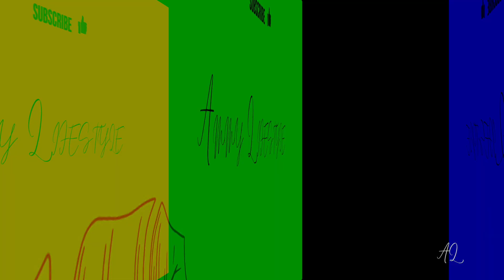Why celebrity marriages fail| Emmanuel Ikubese & Anita, Nuella Njubigbo & Tchidi Chikere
I am going into the details of why our beloved celebrity marriages crash. We love them all and want to see them happy but they are only human and make mistakes like all of us. I hope that they heal because going through a divorce is painful and I hope that they find love again.

Grab a seat.

Grab a seat.

--Filming Details--
Camera: Canon EOS 250D, 50mm lens

All music and effects in this video are from Epidemic Sounds.